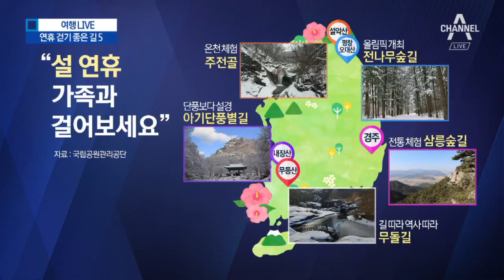햇볕정책 폐기하나?..安, 서울시장 나서나?/설 연휴 국립공원 걷기 좋은길 5선